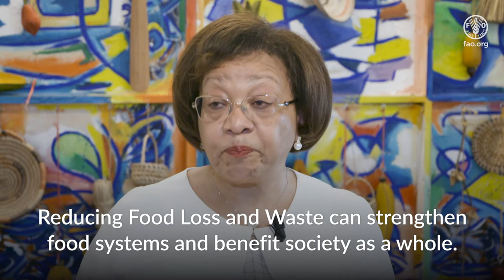Interview with Rosa Rolle on food loss and waste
FAO Senior enterprise development officer, Rosa Rolle, delivers a video message on the occasion of the first celebration of the International Day of Awareness on Food Loss and Waste, celebrated for the first time on 29 September 2020. The international day is led by FAO and UNEP, and expects to raise attention on this key issue.